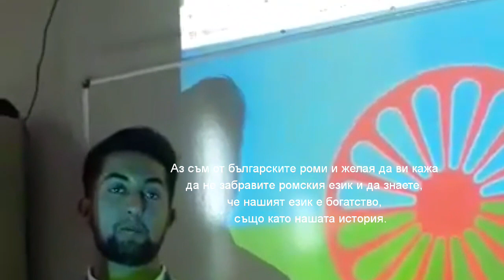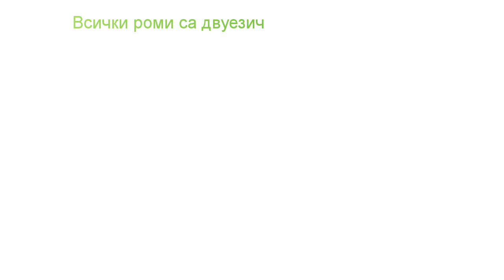5 ноември - Международен ден на ромския език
5 ноември - Международен ден на ромския език Всяка година на 5 ноември ромите в Европа празнуват Международния ден на ромския език. Говорен по целия свят, ромският е езикът на ромите, език, запазен и предаван от поколение на поколение през вековете главно в устната си форма. По време на първия ромски конгрес през 1971 г., ромският език е официално признат за език на ромите в Европа. Това доведе до включването му в различни международни регулации, включително в Европейската харта на регионалните езици на малцинствата на Съвета на Европа. В резултат на последователните усилия на ромските интелектуалци, ромският език днес е включен в учебната програма в няколко европейски държави. Безспорно ромският език е напомняне за общото културно наследство между различните ромски общности в Европа. Съветът на Европа подкрепя признаването на ромския език на европейско ниво, както и неговото популяризиране в образователните системи, използването в речта и писмеността, в обществения и частния живот.